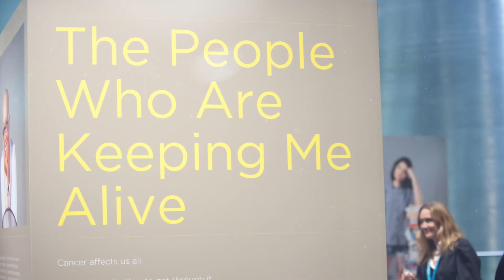A feedback wall to talk about research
It all started with a question: What makes you feel alive?

Imperial’s Cancer Research UK Centre and the Patient Experience Research Centre designed a feedback wall to engage and involve members of the public in research. The Feedback Wall is a conversation starter. It allows researchers to engage individuals with their research in an enjoyable and anonymous way.

It can open conversations around decision-making in healthcare, inform research priorities and give people a voice in every part of the research cycle. The feedback wall can be used as a standalone tool or as an ice-breaker to invite people to other activities.

Supported by the Wellcome Trust, People Like You, NIHR Imperial Biomedical Research Centre, Imperial College Experimental Cancer Medicine, Imperial CRUK Centre.